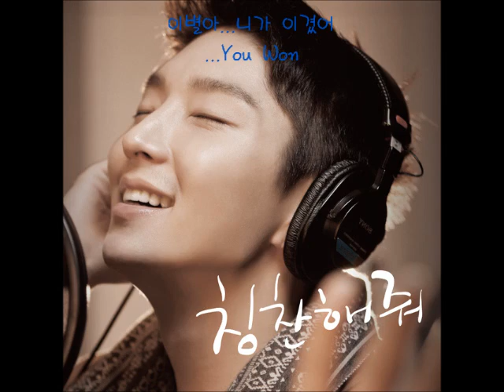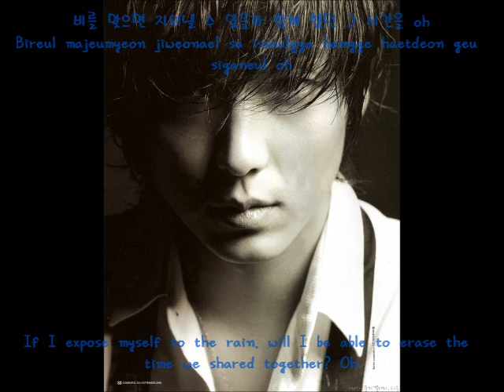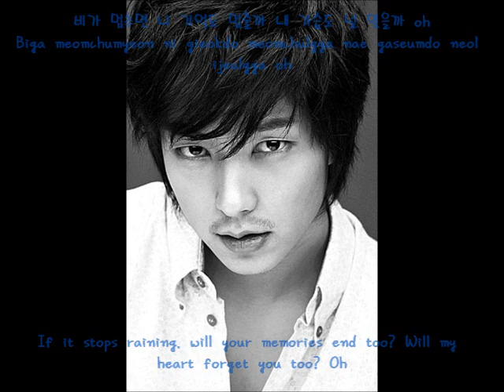Lee Jun Ki- ...You Won (이별아... 니가 이겼어) [hangul, romanization, english subtitles]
...You Won by Lee Jun Ki.
April 2012 album Compliment.

I really love this song, I think it's beautiful and I love his voice when singing it.

All translations were done by me.